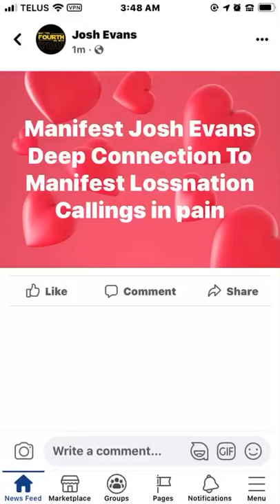Manifest Josh Evans Deep Connection To Manifest Lossnations Callings in pain